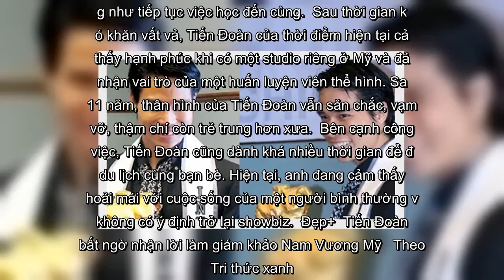✅ Cuộc sống của Nam vương Quốc tế đầu tiên Việt Nam - Ngô Tiến Đoàn sau khi từ giã showbiz 11 năm g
✍ Khoảng 10 năm trước, khi các cuộc thi nhan sắc dành cho nam giới vẫn chưa nở rộ và thịnh hành tại Việt Nam, có một chàng trai đã tiên phong vinh danh tên tuổi nước nhà trên đấu trường nhan sắc quốc tế danh tiếng. Đó chính là Ngô Tiến Đoàn. Anh trở thành chàng trai Việt đầu tiên đăng quang Mister International – Nam vương Quốc tế 2008.  Phải tận một thập kỉ sau, một đại diện Việt Nam khác là giải Đồng Siêu mẫu Việt Nam 2018 - Trịnh Bảo - mới lập lại thành tích cao nhất này tại cuộc thi nói trên.  Ngô Tiến Đoàn từng giành giải nhất cuộc thi Manhunt Việt Nam 2006. Sau thành tích này, anh trở thành đại diện Việt Nam dự thi Manhunt International 2007 và lọt vào top 16 cùng giải phụ “Thí sinh có hình thể đẹp nhất”.  Đến năm 2008, Ngô Tiến Đoàn đại diện Việt Nam tại cuộc thi Mister International tổ chức ở Đài Loan. Anh sở hữu chỉ số hình thể vô cùng lí tưởng: cao 1m83, số đo 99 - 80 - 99. Tiến Đoàn đã vượt qua 33 thí sinh tham dự và giành được ngôi vị Mister International 2008, đồng thời cũng ...